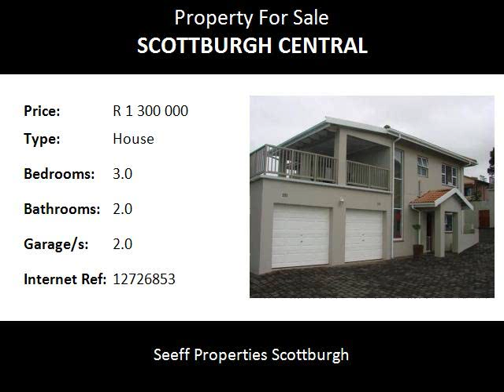3.0 Bedroom House For Sale in Scottburgh Central, Scottburgh, South Africa for ZAR R 1 300 000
Bedrooms: 3.0
Bathrooms: 2.0
Garages: 2.0
Price: R 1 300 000

Property Description:

Choose from 2 modern  free standing houses in secure small complex consisting of 3 units only. Lovely open plan living in rooms with good proportions ,quality finishes and covered  veranda.  Situated centrally close to schools, amenities and golf course and as a bonus walk to the beach.